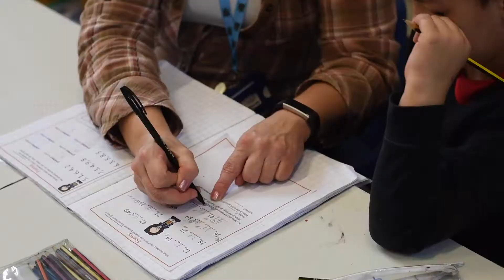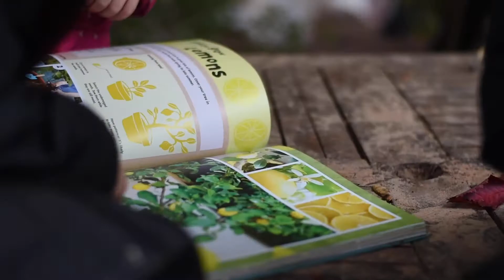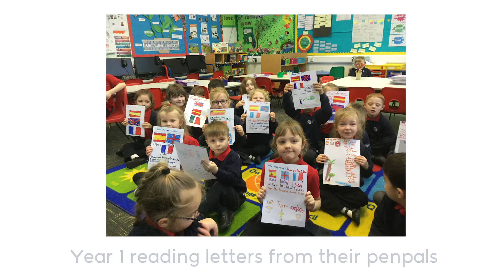Barton Hill Academy 2020